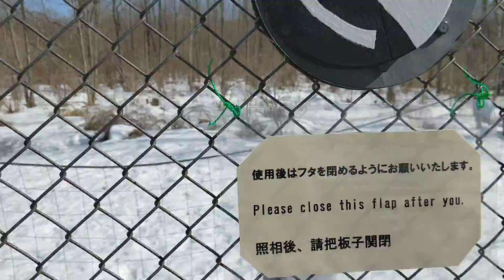ついてくるタンチョウ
２０２２年３月１０日
釧路市丹頂鶴自然公園

唯一つがいで飼育されていないオスのエク。
たまたまかと思ったら明らかについてきている。
0:52ズボッ